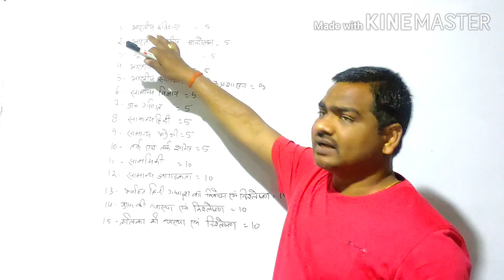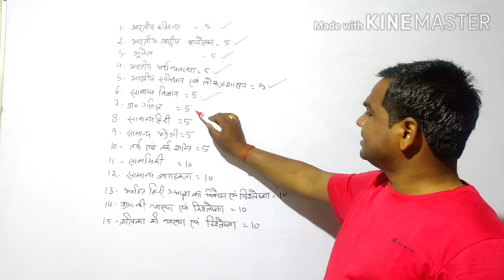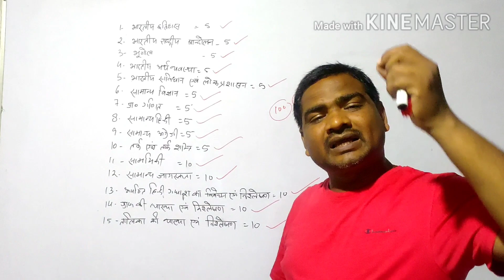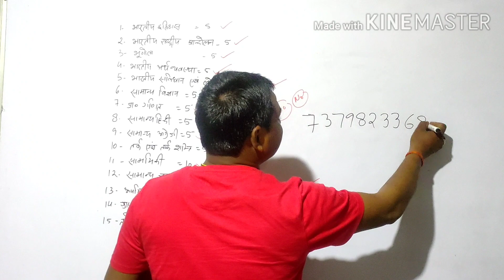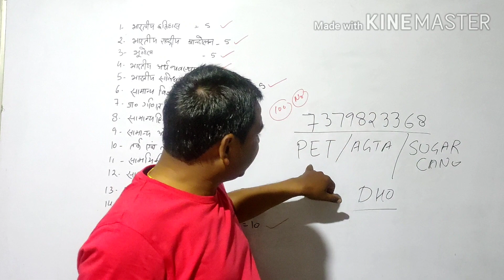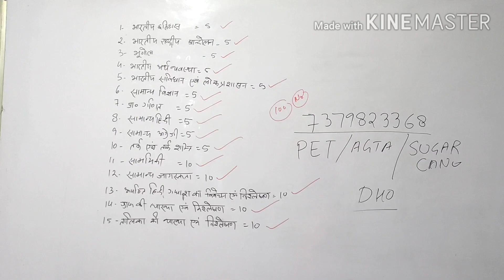PET new syllabus